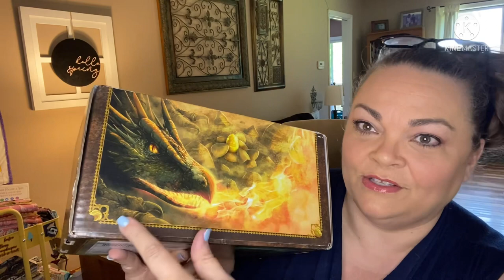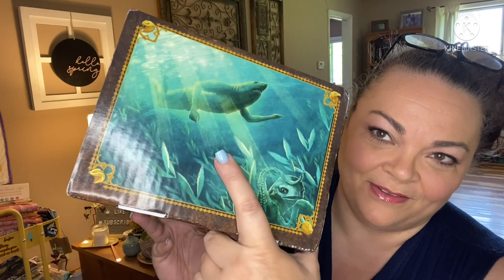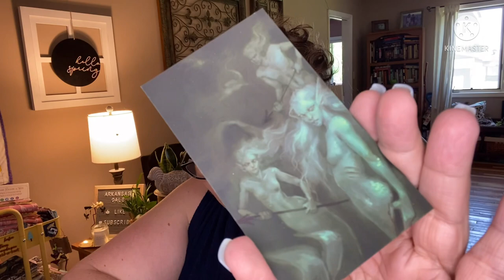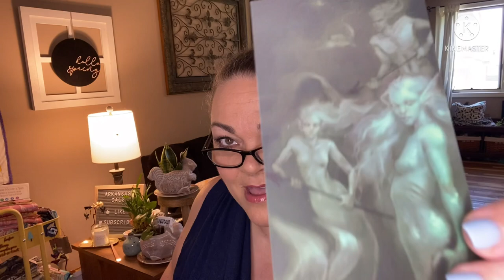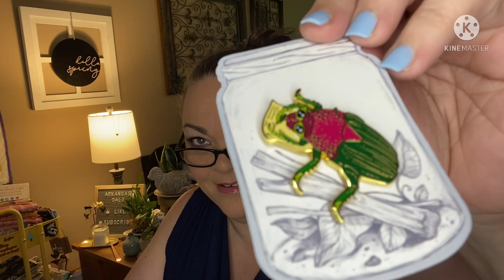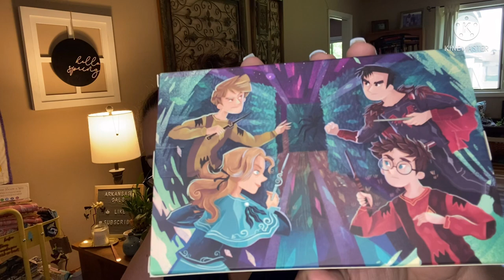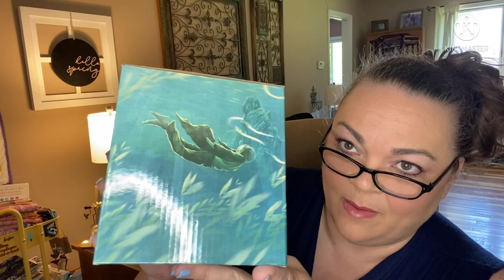Litjoy Crate - Magical Subscription - $5 off Summer 2022 “Wizarding Tournament” A Harry Potter Box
Friend mail !!!

1. entries that don’t comply will be disqualified.
2 YouTube is not a sponsor of my contest and viewers must release YouTube from any liability related to this contest.